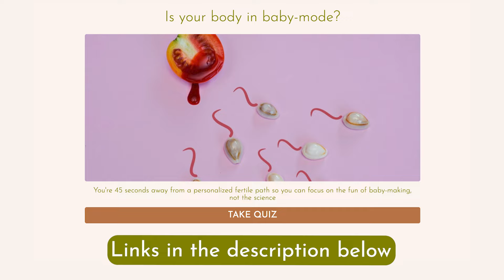STOP Doing This in Your Two Week Wait (TWW)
Let's break down the two-week wait (TWW), a crucial phase in the trying-to-conceive journey. If you're navigating fertility struggles, this video is a must-watch, as I debunk common myths surrounding the TWW and share three essential tips to optimize your chances of success naturally.

Now, let's address some internet myths about foods and habits during the TWW. While popular suggestions like pineapple core, pomegranate juice, and beets aren't harmful, scientific evidence suggests their impact might be minimal. Conception groundwork begins around 90 days before ovulation, emphasizing the importance of long-term nutritional choices.

Egg quality is crucial for fertilization and sustaining pregnancy through progesterone production. Unfortunately, you can't enhance egg quality after release. But here's the good news—you can improve it by focusing on nutrient-dense foods and reducing toxins throughout your cycle, giving your follicles a nutrient bath, so to speak.

Now, during the two-week wait, prioritize rest, joy, and pleasure. Trying to conceive can be emotionally taxing, so don't turn this time into a stressful overhaul. Embrace self-care—take a nap, plan a date night, or indulge in activities that bring joy. Remember, this is a time to tune into your needs and reduce pressure.